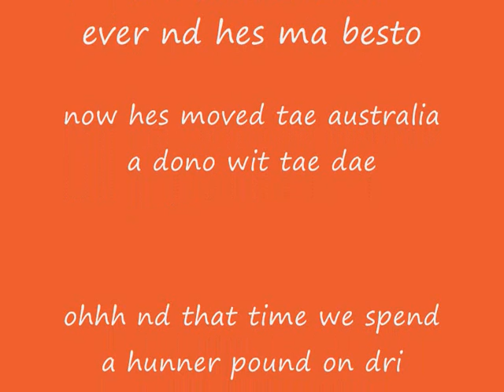JAKE AND JORDAN BROS 4 LIFE.wmv